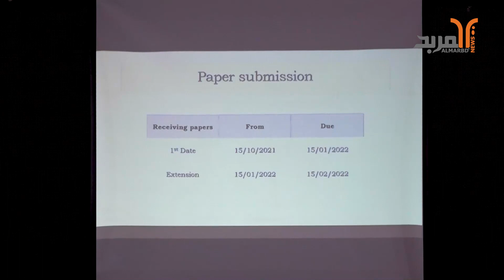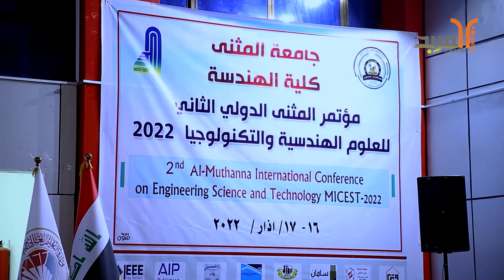مؤتمر علمي دولي للهندسة في المثنى